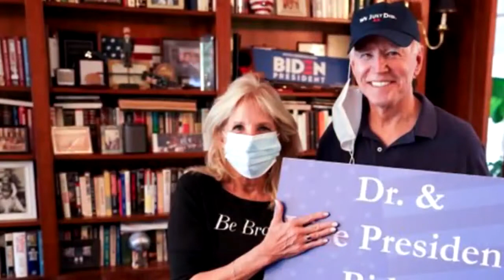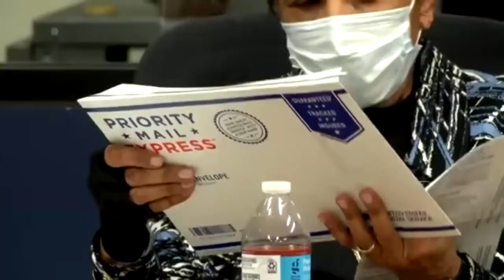Biden projected to win election, become 46th US president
Joe Biden is projected to win the presidential election and become the 46th president of the United States, according to The Associated Press. The win is historical in several ways. At 77 years old, Biden is now the oldest president-elect in U.S. history. The defeat over President Donald Trump also marks the first time an incumbent president has lost in the U.S. since George H.W. Bush was ousted by Bill Clinton in 1992.